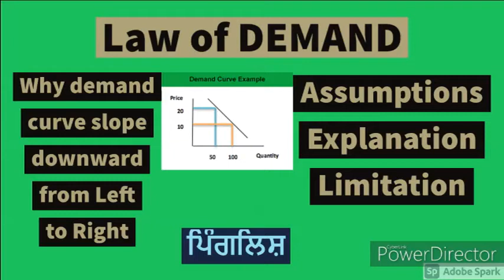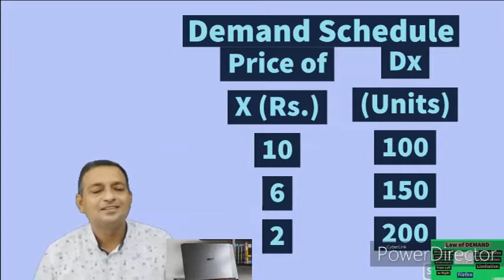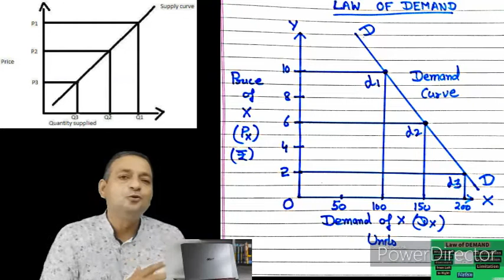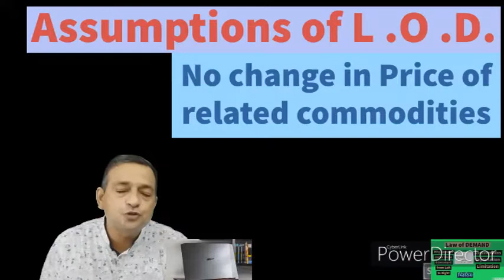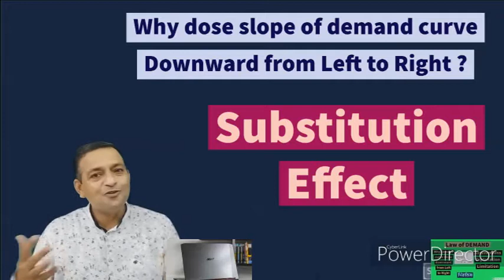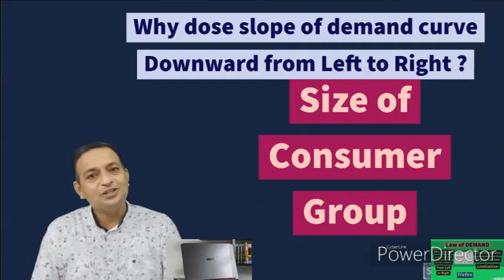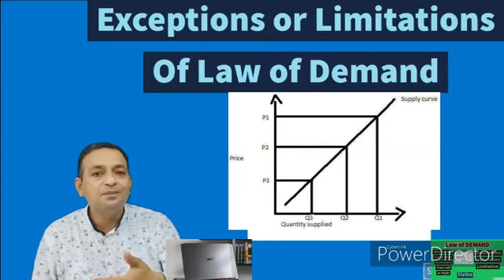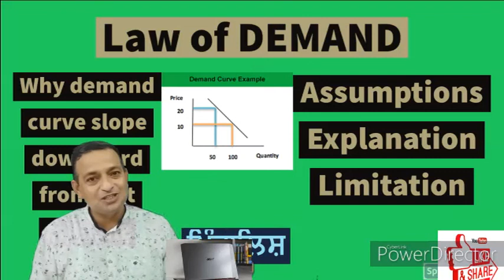E-14EP-Law of demand-Explanation,Assumpt.,Exceptions/Limitations Why slope of demand curve downward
मांग वक्र
Hello its having very important and basic content of economics to provide u all the information in just 20 minutes about Law of Demand.In this video you will know about Law of Demand , assumptions of Law of demand, Limitations of Law of Demand.very Important topic why demand curve slopes downwards from Left to right as negative or inverse curve   . To under stand and make it permanent see the video till last.
Pinglish is the combo of Punjabi and english this what special about this video.Its 12th video u can enjoy and learn lot from previous videos whose links are given below about economics ...many more after 12th
1. E-1 Economics -- Micro & Macro basics and difference (व्यष्टि अर्थशास्त्र & समष्टि अर्थशास्त्र )
2. E-2 GOODS : CLASSIFICATION OF GOODS (Consumer & Capital Goods ) part of Macro / Micro economics P-1
3. E-3 GOODS ( part 2 ) : Classification of Goods ( Final & Intermediate goods ) in Economics
4. E-4 Economy ( ਆਰਥਿਕਤਾ /अर्थव्यवस्था )Types: Capitalist Socialist & Mixed (private and public sector
5. E-5 अर्थशास्त्र /ਅਰਥ ਸ਼ਾਸਤਰ Economics Definitions Wealth, welfare ,scarcity, Development & Modern
6. E-6 What is POSITIVE & NORMATIVE Economics(ਸਕਾਰਾਤਮਕ ,ਆਦਰਸ਼ ਅਰਥ ਸ਼ਾਸਤਰ सकारात्मकआदर्शवादीअर्थव्यवस्था
7. E-7H What is POSITIVE and NORMATIVE Economics(सकारात्मक तथाआदर्शवादीअर्थशास्त्र)Economics in simple
8. E-8 What is Economic Problem..Causes of Economic Problem(आर्थिक समस्या /ਆਰਥਿਕ ਸਮੱਸਿਆ ਅਤੇ ਕਾਰਨ )
9. E-9 E-9 Central Problem Of an economy (ਆਰਥਿਕਤਾ ਦੀ ਕੇਂਦਰੀ ਸਮੱਸਿਆ)अर्थव्यवस्था की केंद्रीय समस्या
10 E-10 PPC Production Possibility curve (In easiest Way) Shift in PPC ,solution to Economic Problems
11. its regarding PPC in Hinglish means combination of both Hindi and english medium
12 Demad Types ...demand schedule and curve
12 E-12EH Demand मांग Demand Schedule & Curve.Desire , Wants and Demand-Types as Market and Individual
13 E-13EP Demand Function /Determinants of Demand- Individual Demand & Market Demand Function(ਪਿੰਗਲਿਸ਼)
many more on Accounts , Economics, FEB and business are aviliable here on my channel JANKARIHITT .many more for having maximum content knowledge in very simple and effective manner. the coordination or cause of economic problems and solution to them is PPC is explained.See complete and see more videos here the content here will help u to grave the basic and advance as well technical knowledge about Economics. which will going to help the students at school level ,,, at college level and post gradation level as well